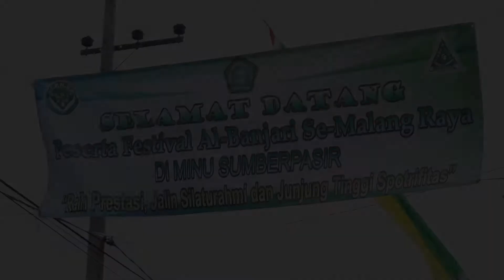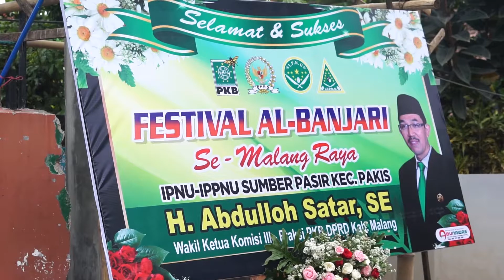Ulul Musthofa Putri || FesBan Sumberpasir 2022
Dokumentasi Official Festival Al Banjari Se-Malang Raya
Dalam Rangka Memperingati Isro’ Mi’roj Nabi Muhammad Saw
IPNU & IPPNU Sumberpasir - Malang

- Edit & Video by Mbak Tripod
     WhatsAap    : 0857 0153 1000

- Sound System
     Pejuang Berkat Audio

DILARANG KERAS mengupload ulang video ini dalam bentuk apapun tanpa se izin tertulis dari "Mbak Tripod"